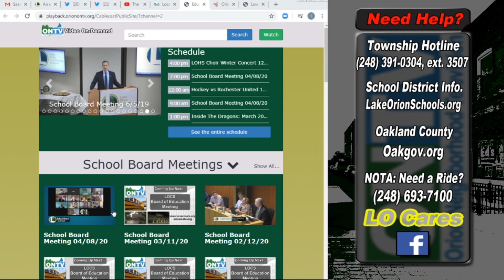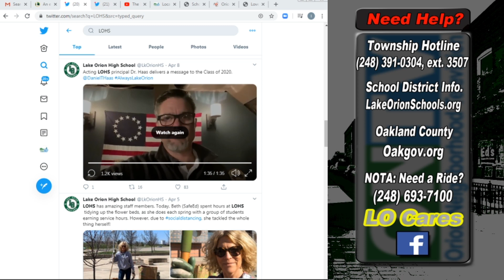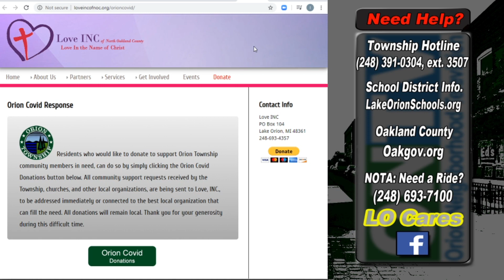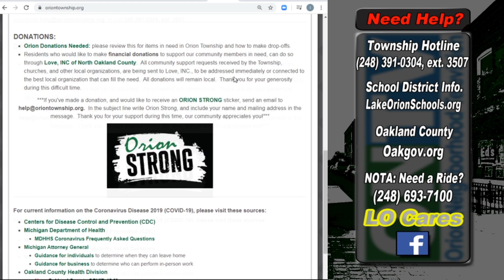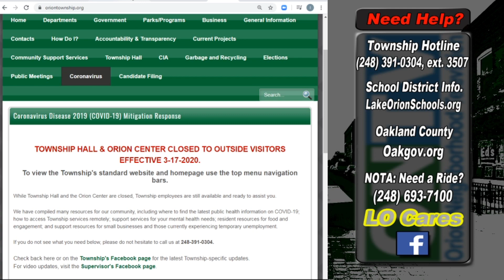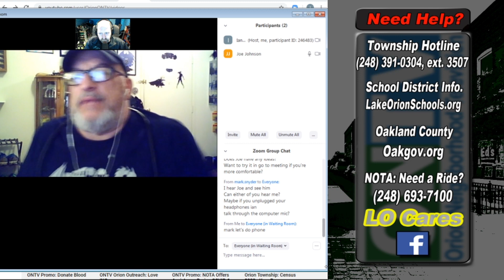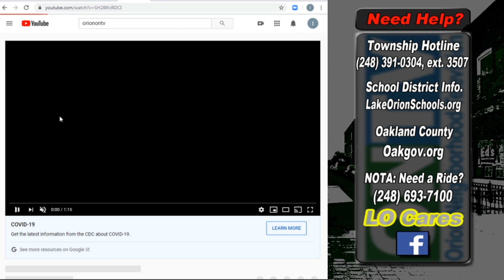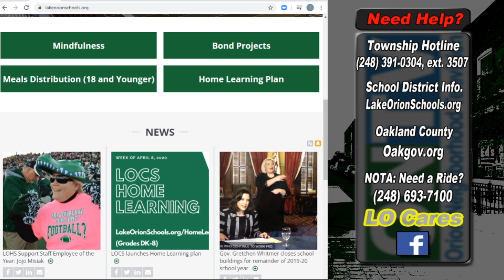ONTV: Lake Orion Cares Podcast (4/9/20)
On the second episode of the Lake Orion Cares Podcast, host Ian Locke talks to Mark Snyder of Lake Orion Community Schools about the impact of the COVID-19 crisis.